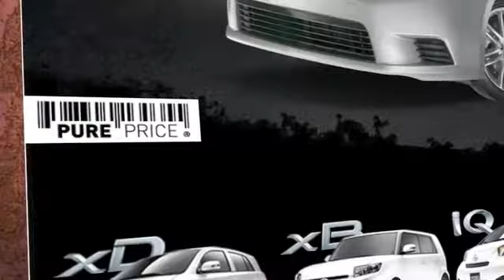Scion of Orlando Orlando, FL 32811 - Dealership Review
If you are looking for a Scion dealer in Orlando, FL come to Scion of Orlando near the Kissimmee, FL area. Every time you come to Scion of Orlando, you know that our staff will do whatever they can to make your visit an excellent one. Scion of Orlando is located at 3575 Vineland Road Orlando, FL 32811, serving the Orlando, FL and Central Florida, FL areas.